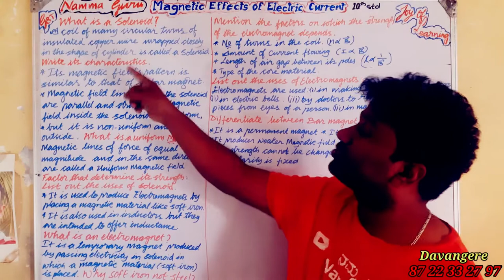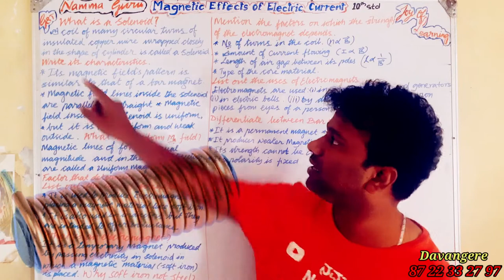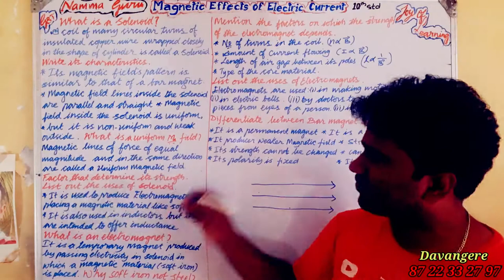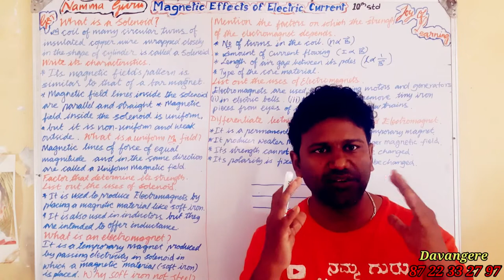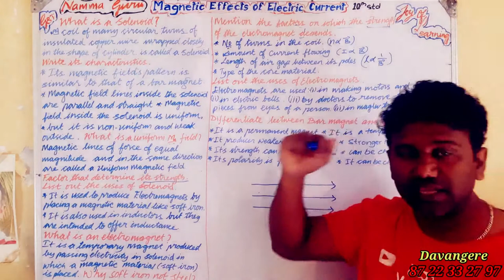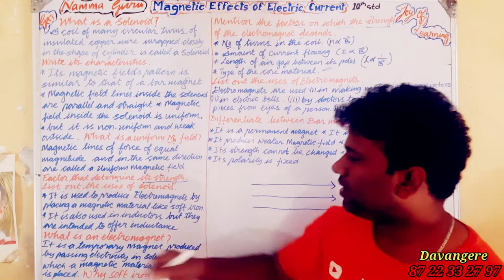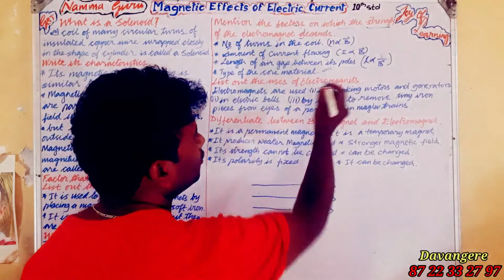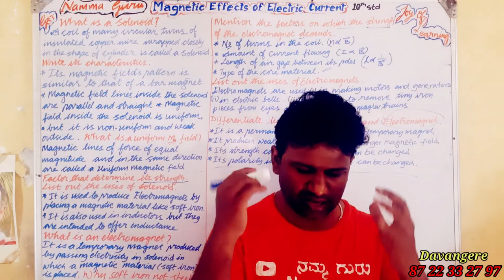Magnetic Effects part 3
Electro magnet and solenoid in kannada